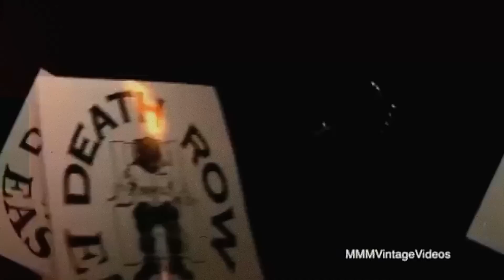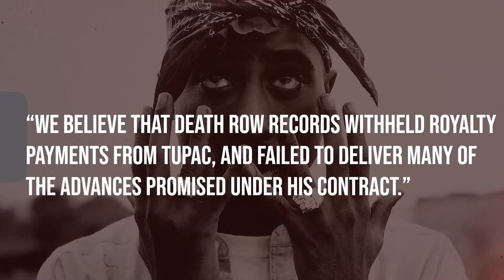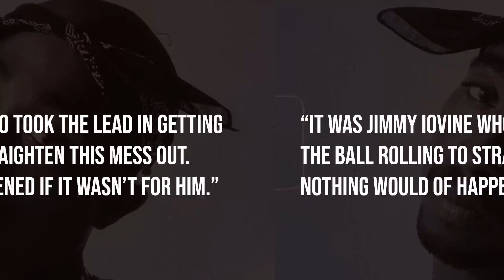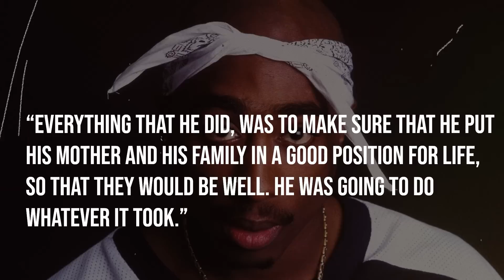Why Tupac Died Broke - Here's Why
- For a special episode of Here's Why (Here's How), we explore the life and career of Tupac. Despite taking over the charts the rap icon would experience financial troubles before his untimely passing. Instagram: @ComedyHype & Twitter: @ComedyHype_